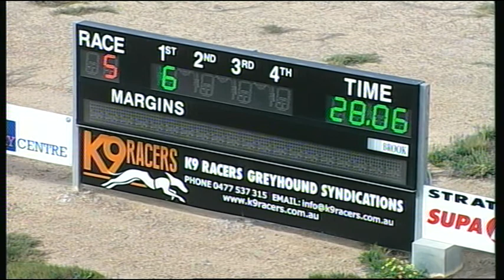BEN FRI 09 OCT 15 R5